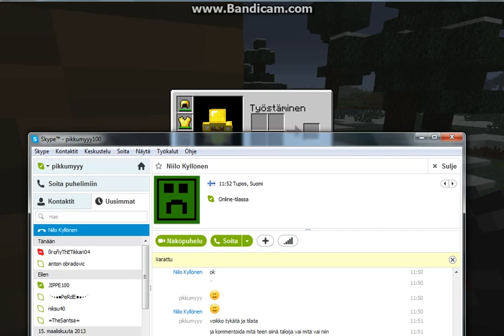Let's play minecraft osa 5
tehtiin lumous huone loppuun ja käytin siinä kylä jutus gm ku sinne oli noin 10 kilsaa mennä nii en jaksanu kävellä